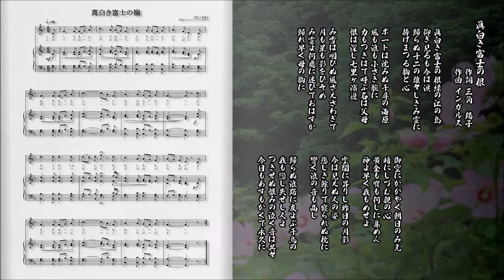真白き富士の根 三角錫子／インガルス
伝えていきたい日本の風景　童謡・唱歌
明治４３年（1910年）

眞白き富士の根
　　　　　　作詞 三角　錫子
　　　　　　作曲 インガルス

　眞白き富士の根緑の江の島
　仰ぎ見るも今は涙
　歸らぬ十二の雄々しきみ霊に
　捧げまつる胸と心

　ボ一トは沈みぬ千尋の海原
　風も浪も小さき腕に
　力もつきはて呼ぶ名は父母
　恨は深し七里ヶ濱邊

　み雪は咽びぬ風さえさわぎて
　月も星も影をひそめ
　み霊よ何處に迷ひておはすか
　歸れ早く母の胸に

　御空にかがやく朝日のみ光
　暗にしづむ親の心
　黄金も寶も何しに集めん
　神よ早く我もめせよ

　雲間に昇りし昨日の月影
　今は見えぬ人の姿
　悲しき餘りて寢られぬ枕に
　響く浪の音も高し

　歸らぬ浪路に友よぶ千鳥の
　我も戀し失せし人よ
　つきせぬ恨みの泣く音は共々
　今日もあすもかくて永久に